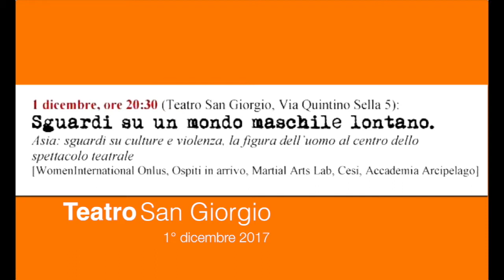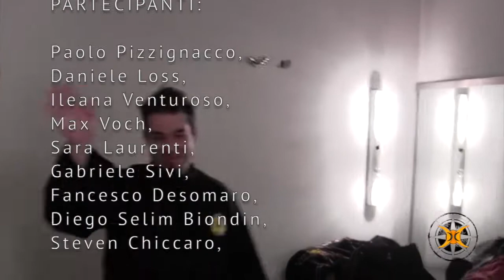Pencak Silat Nusantara Italia in teatro 2017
Gli allievi dell'Accademia Arcipelago di Ronchi dei Legionari in esibizione a Udine, teatro San Giorgio, dicembre 2017.

L'Accademia italiana di "Pencak Silat" l'arte marziale indonesiana